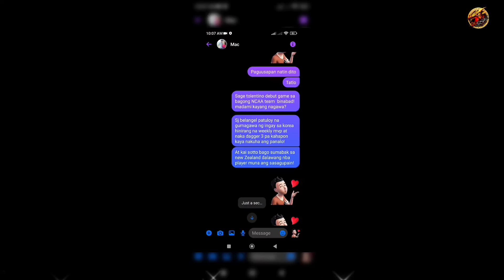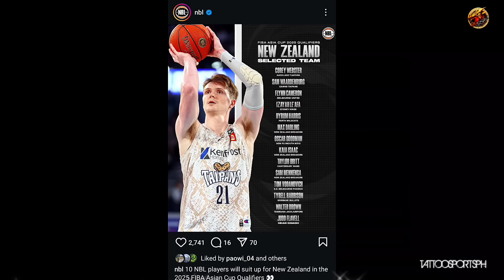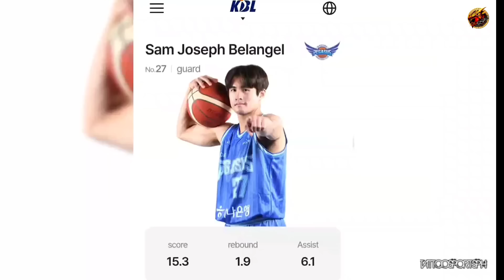PAGBABALIK NI SAGE! BINABAD SA DEBUT! SJ NANALO NG AWARD! KAI SOTTO SOLID PREP GAME B4 GILAS!